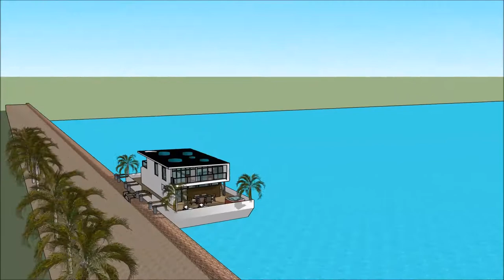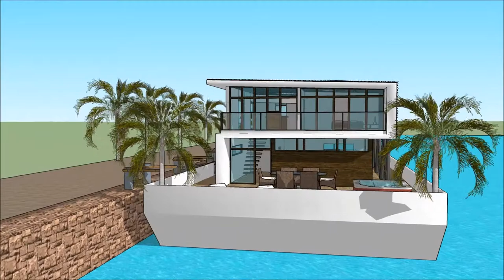ARKITEKT OSLO TEGNE HUS PRIS LUKSUS BÅTHUS FLYTANDE EIENDOM TEGNEPROGRAM SKETCHUP 2018 ANIMASJON FLY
The floating house villa houseboatzania launching an innovative high-end luxury yacht floating house villa mansion home design potentially as a display of exhibition of the ARKITEKT OSLO TEGNE HUS PRIS LUKSUS BÅTHUS FLYTANDE EIENDOM TEGNEPROGRAM SKETCHUP 2018 ANIMASJON FLY.

The collection of the Floating house villa houseboatzania concept of ARKITEKT OSLO TEGNE HUS PRIS LUKSUS BÅTHUS FLYTANDE EIENDOM TEGNEPROGRAM SKETCHUP 2018 ANIMASJON FLY consists of high luxury and architectural art pieces in minimalism combined with living on the waterfront of the harbour.

The floating house villa mansion yacht design has the basis to sustain living with high standards and contemporary structural design ARKITEKT OSLO TEGNE HUS PRIS LUKSUS BÅTHUS FLYTANDE EIENDOM TEGNEPROGRAM SKETCHUP 2018 ANIMASJON FLY with numerous of prospects for excessive living and celebrating the desire of life worldwide: